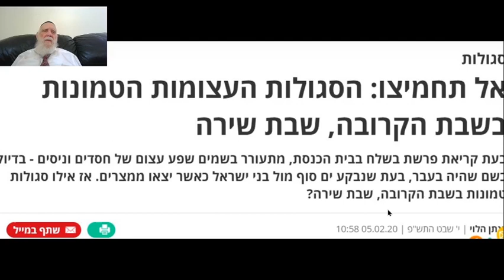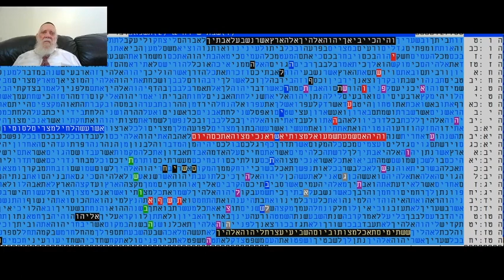טבלת דילוגים בתורה - מאד מעניינת - שבת שירה התשפ"א - מתתיהו גלזרסון